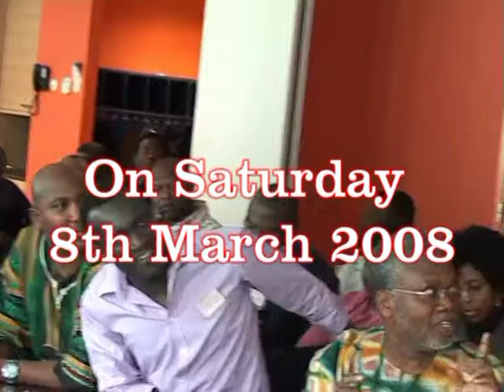gadangme europe constitutional conference amsterdam 2008 part7 movie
Gadangme Europe GDEu, Comstitutional Confrerence Held in Amsterdam 2008